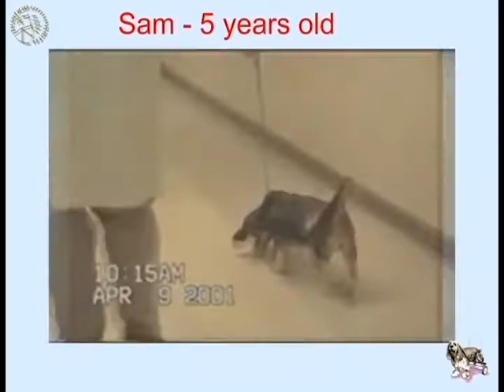PEG (poly ethilen glycol in action) spine treatment | Proof of concept | Living animals